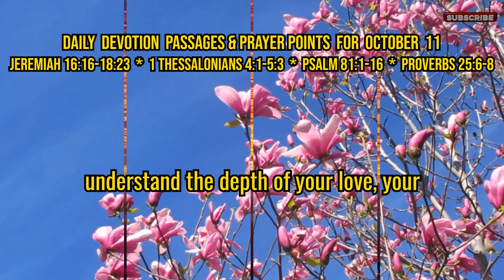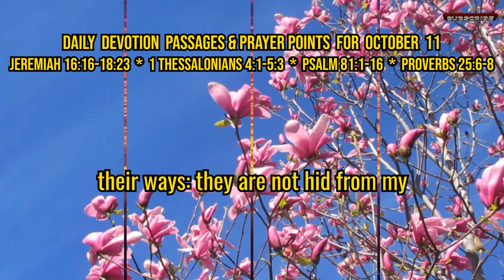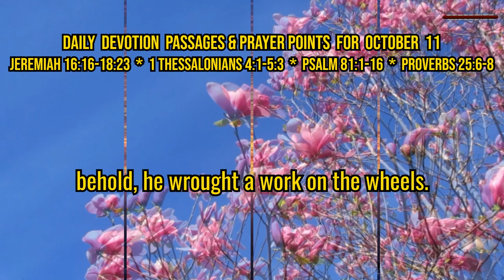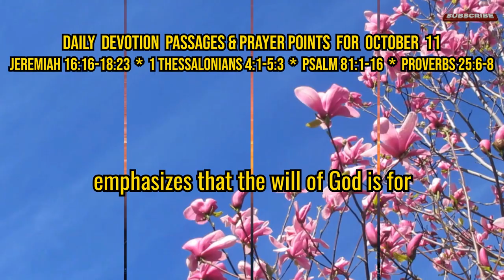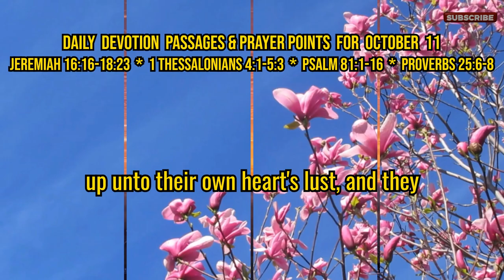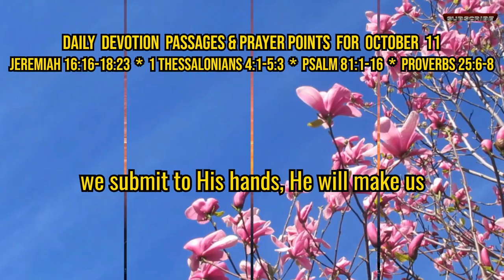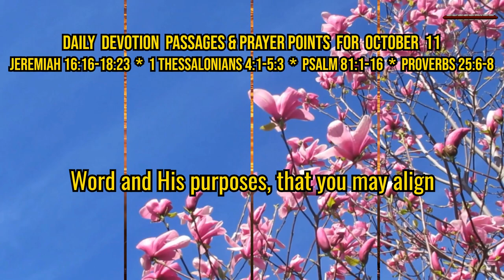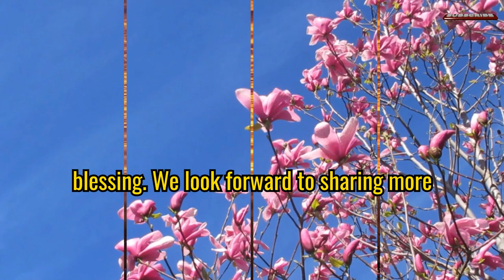A Life That PLEASES God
Shaped by God’s Hands: Lessons on Obedience, Holiness, and Humility | Jeremiah & 1 Thessalonians Devotion

In today’s powerful devotion, we explore the profound teachings of God’s word as we delve into the book of Jeremiah, 1 Thessalonians, Psalm 81, and Proverbs 25.

Discover the powerful message of God as the potter who shapes our lives and the consequences of resisting His will. Learn how to live a life of holiness and sanctification, preparing for the return of Christ, and embracing humility in our daily walk with God.

Join us in this life-changing devotion as we uncover the call to obedience, the importance of living in purity, and the wisdom found in God’s word. Let God’s hand mold you today as we seek His guidance and live lives that reflect His righteousness.

Prayer Points Covered:
- Submission to God’s will
- Living a life of holiness
- Preparing for Christ’s return
- Humility and avoiding conflict